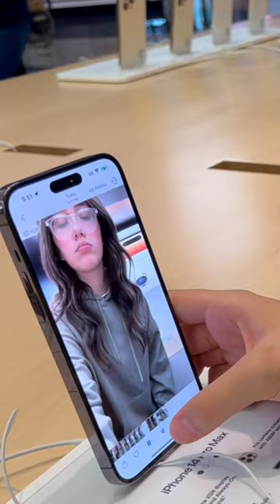iPhone 14 Pro Max Shopping Testing Camera Quality